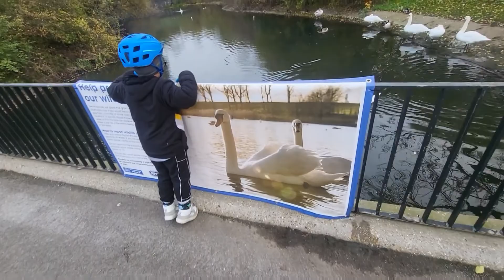Abu's first long cycling day